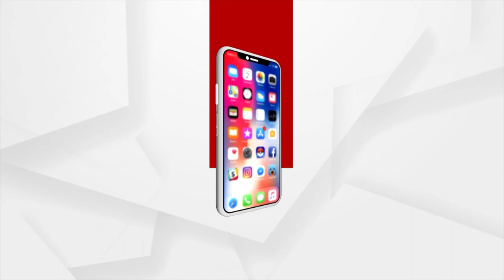ମାଗୁଣି କୁଅଁରଙ୍କୁ ପଦ୍ମଶ୍ରୀ ଘୋଷଣା ପରେ ତାଙ୍କୁ ଭେଟିଛନ୍ତି ବିଜେପି ବିଧାୟକ ମୋହନ ମାଝୀ